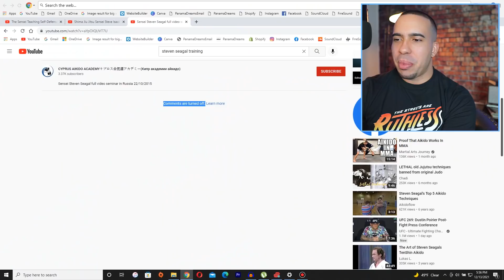Worlds WORST Martial Artist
This video looks at Steven Seagal! Steven Seagal specializes in Aikido as a martial art. Many consider Steven Seagal to be the godfather/king of Bullshido!

In this video, I tailor it to MMA, but passing the low and high knee shield is very much a BJJ sequence.

This is a system used by Khabib Nurmagomedov. He often uses the upper body lock to set up his leg trips and double leg entries. Here's a technique he uses in at least a few of his MMA fights.

In this video, I show a double leg off of the wall with a leg lace. Khabib Nurmagomedov has used this leg lace in many of his fights. Damian Maia is another athlete known for lacing the legs after securing a takedown.